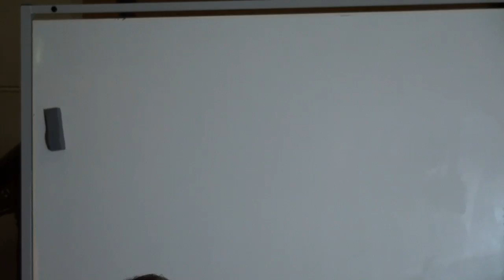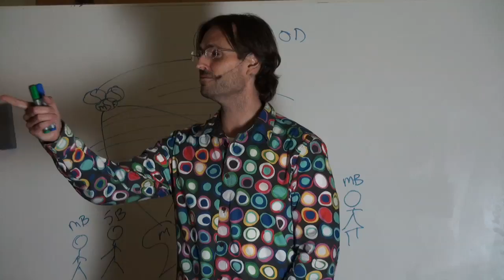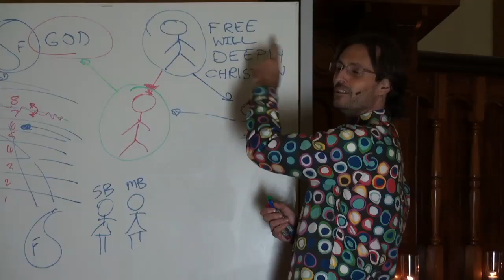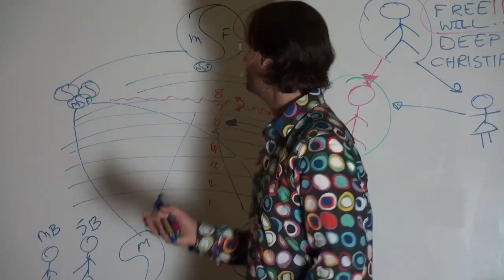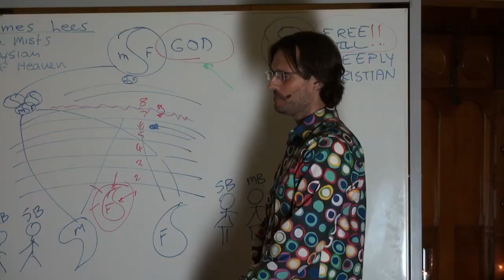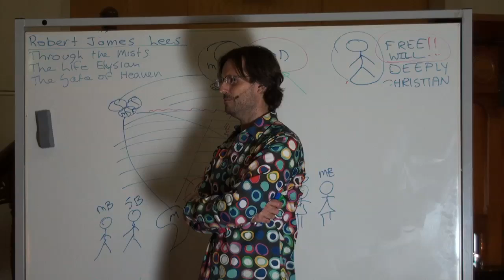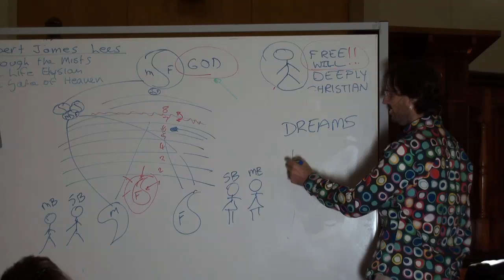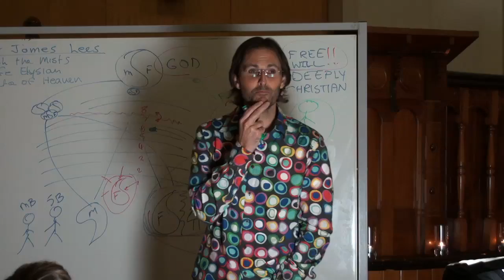20110518 General Discussion - Q&A From People In Mildura P1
20110518 General Discussion - Q&A From People In Mildura P1 (Mildura VIC AU)
Part 1 of a 2 part general discussion answering questions from the audience in Mildura. It was on this day that the first media attacks of Jesus and Mary began. Questions mainly centred around spirit interaction and natural love.

Took place at a little church in Mildura Victoria.
Topics Discussed as follows:
Jesus finding Mary,
Mary's past memories,
Incarnation & Reincarnation process,
Prophet, New Birth, Truth
Spirits Influence & Capabilities
Free Will
Fear & Breath
Dreams & Emotions
New born babies & Souls